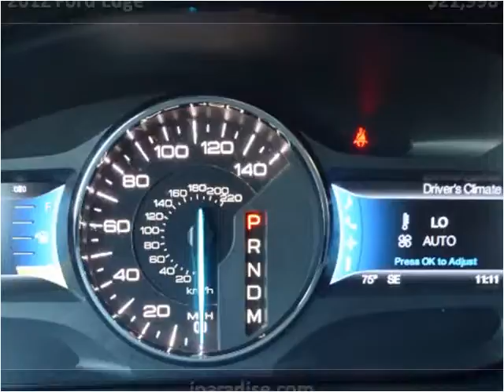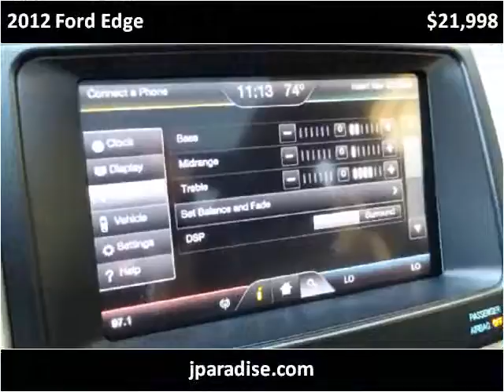2012 Ford Edge Used Cars San Juan Capistrano CA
This 2012 Ford Edge is available from Paradise Automotive Group.